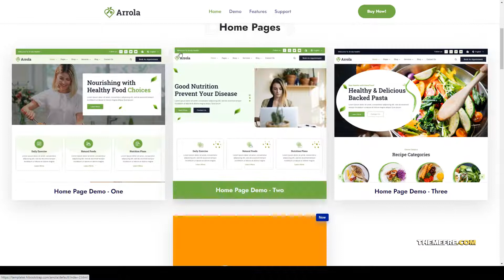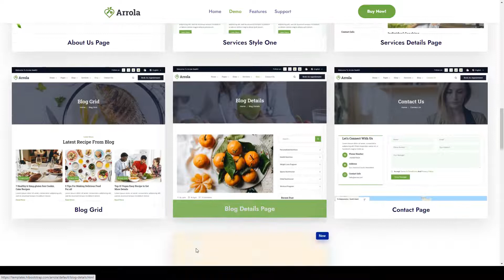Arrola - Nutrition and Recipe HTML Template healthy supplement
Columns 4+

 Layout Responsive

 Tags diet, diet plan, dietitian, fitness, food, health, healthy, keto diet, nutrition, nutrition health, organic food, recipe, supplement, weight loss, wellness